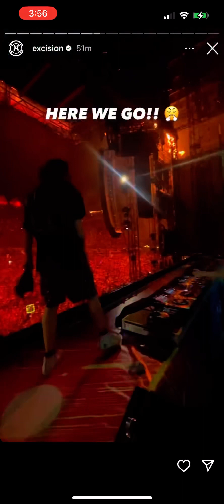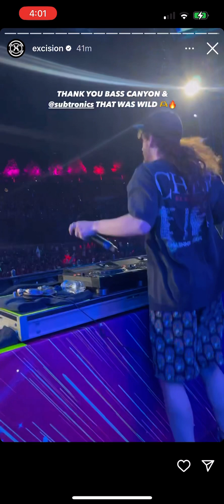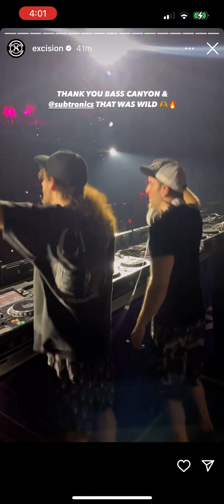Excision b2b Subtronics instagram story